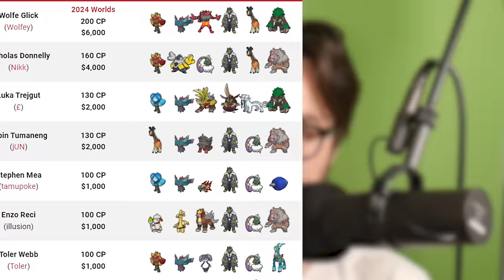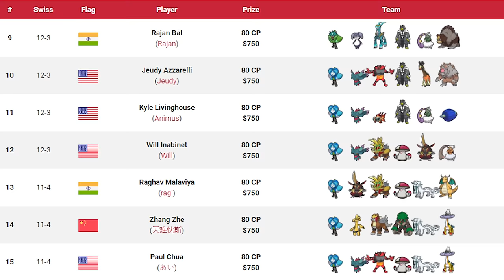How the Biggest Pokémon Tournament Changed EVERYTHING.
This week, @WolfeyVGC, @Nekkra, and @jameswbaekpkmn run us through all of the excitement at the biggest Pokémon tournament of all-time!

Timestamps:
00:00 Intro
01:05 Charlotte Regional Thoughts
02:35 Team Diversity and Meta Changes
07:41 New Meta and Pokémon Usage
10:30 Farigiraf and Incineroar
13:15 Wolfe's Team Overview
16:33 Where's Dondozo?
20:00 Favorite Moments
25:13 James lost his shoes
26:36 Outro

Beastcoast Partners: 1xBet

Beastcoast Players: WolfeyGlick, Cybertron, James Baek, Nekkra, Lord Knight, Jonathan Tene, turndownforwalt

Beastcoast Games: Super Smash Bros. Melee, Guilty Gear Strive, Pokémon, DOTA 2, Rainbow Six Siege